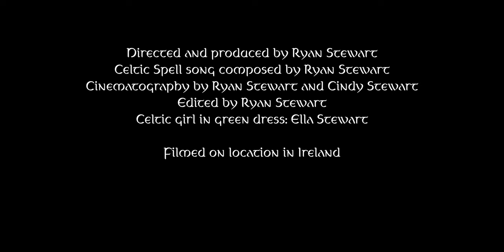CELTIC SPELL (A Journey Through Ireland) by Ryan Stewart™ © (Official Video)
In this short music video filmed on location in Ireland, come escape to the emerald land of beauty and enchantment.
Directed and produced by Ryan Stewart.
Music (Celtic Spell) composed by Ryan Stewart.
Cinematography by Ryan Stewart and Cindy Stewart.
Celtic girl in green dress: Ella Stewart.
Filmed on location in Ireland.

Music "Celtic Spell" can be heard on all streaming platforms.